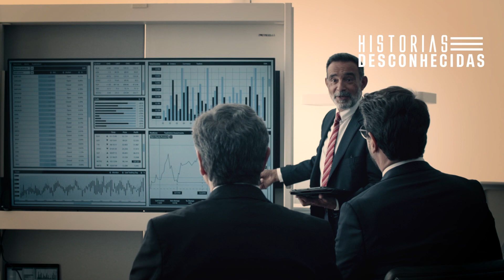Marte A Nova Casa | O Futuro do Planeta Terra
A NOVA CASA
SEREMOS FORÇADOS A NOS MUDAR PARA MARTE? O FUTURO DO PLANETA TERRA

COMO SERÁ O PLANETA TERRA DAQUI A 50 ANOS? SERÁ QUE IR MORAR EM MARTE É A SOLUÇÃO? ESSAS SÃO QUESTÕES SOMBRIAS E PREOCUPANTES QUE ENFRENTAMOS. O VÍDEO ABORDA AS PERSPECTIVAS NEGATIVAS PARA O FUTURO DO NOSSO PLANETA, INCLUINDO OS EFEITOS ALARMANTES DAS MUDANÇAS CLIMÁTICAS, A PERDA DE BIODIVERSIDADE E A ESCASSEZ DE RECURSOS NATURAIS. EM MEIO A ESSES DESAFIOS, SURGE A POSSIBILIDADE DE COLONIZAÇÃO DE MARTE COMO UMA ALTERNATIVA PARA A SOBREVIVÊNCIA DA HUMANIDADE. NO ENTANTO, É IMPORTANTE CONSIDERAR OS OBSTÁCULOS E OS BENEFÍCIOS POTENCIAIS DESSA EMPREITADA. DEVEMOS LEMBRAR QUE A PRESERVAÇÃO E PROTEÇÃO DA TERRA SÃO FUNDAMENTAIS, ENQUANTO EXPLORAMOS OUTRAS OPÇÕES. A COLONIZAÇÃO DE MARTE NÃO DEVE SER VISTA COMO A SOLUÇÃO DEFINITIVA, MAS COMO UM CAMINHO DE APRENDIZADO E PESQUISA. É ESSENCIAL AGIR AGORA PARA LUTAR POR UM FUTURO MELHOR PARA O NOSSO PLANETA E PARA AS FUTURAS GERAÇÕES.